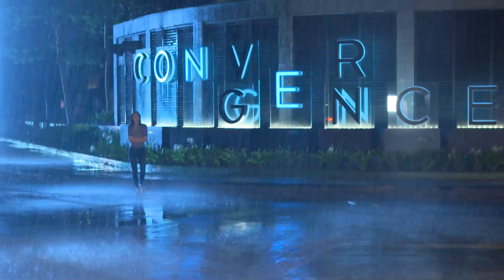TAYANGAN PERDANA! AKU BUKAN WANITA PILIHAN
Menceritakan tentang cerita cinta segitiga yang rumit, antara Radit, Rangga, dan Tiara. Sayangnya Tiara lebih memilih Radit sebagai kekasihnya dari pada Rangga dan Rangga mengalah untuk Radit. Semuanya menjadi kacau, saat Tiara tau dirinya hamil oleh Radit😰
Apakah Radit akan mempertanggung jawabkan perbuatannya?

Ikuti kisahnya mulai Kamis, 17 Februari, pukul 19.30 WIB! Hanya di RCTI